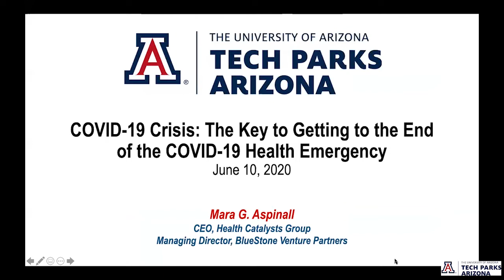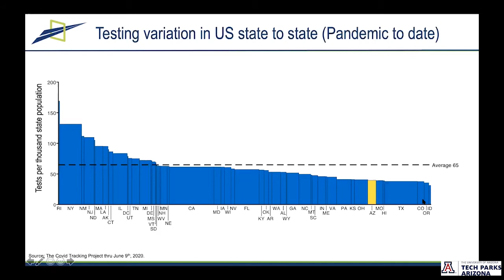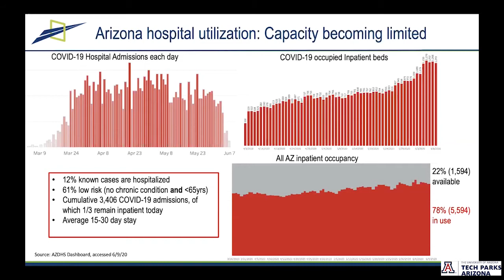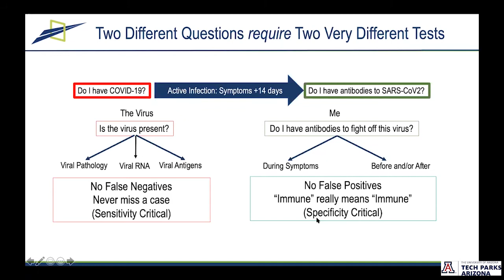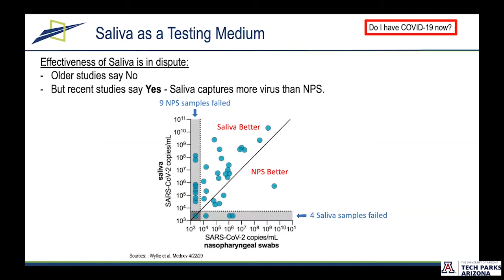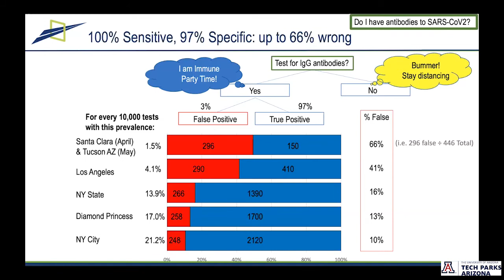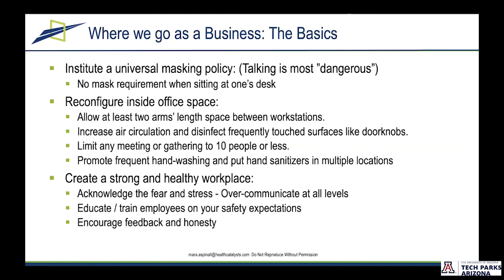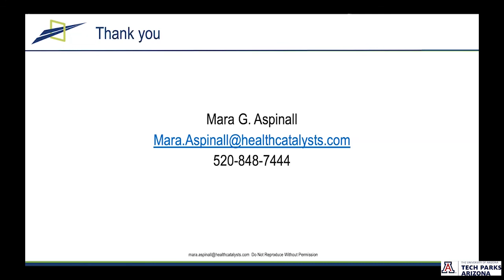Tech Parks Arizona Presents COVID-19 Crisis: Getting To The End of The COVID-19 Health Emergency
On June 10, 2020, Tech Parks Arizona hosted a virtual meeting and discussion with Mara G. Aspinall of BlueStone Venture Partners in which the past and present of the COVID-19 spread were explored, as well as future precautions that need to be taken in order for the COVID-19 health emergency to be brought to an end.